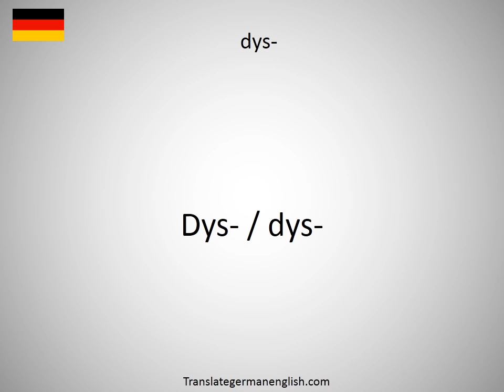How to say dys- in German?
How to say dys- in German? Learn the pronounciation dys-! How to Pronounce dys-. Expand your vocabulary, learn German words. Practice German online. Use this free pronunciation guide to practice words at a time. Learn German for free. Thank you for viewing, please like or subscribe! hoe om te sê, si të thuash, እንዴት እንደሚናገር, wie sagt man, comment dire, come dire, como dizer, как сказать, nasıl denir, cómo decir, 怎么说, πώς να το πω, hoe zeg je.